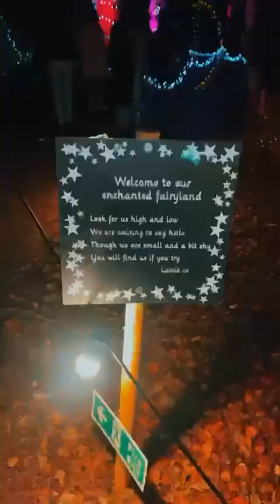Luminate Christmas lights trail & illuminations at Sandringham Estate Norfolk UK